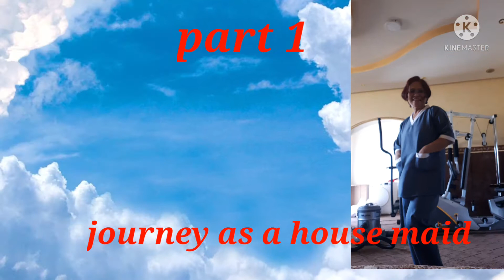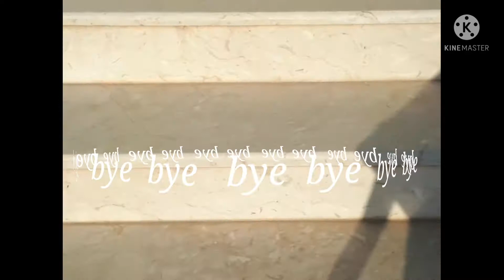PART 1 JOURNEY AS A HOUSE MAID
Everything's happened there's a reason.